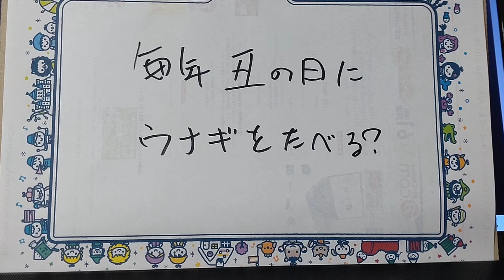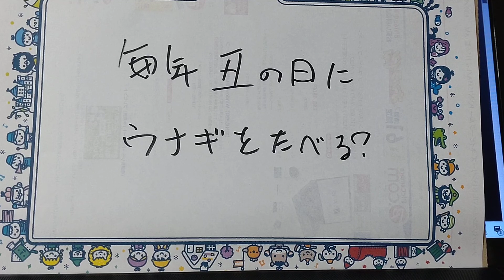丑の日にウナギ食べる？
毎年は、食べないかな

あ、出来れば、ですが。